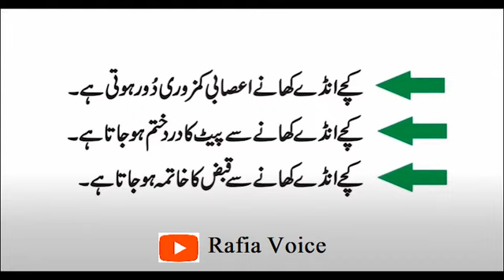Kachay Anday Khane K Beshumar Faiday // Rafia Voice